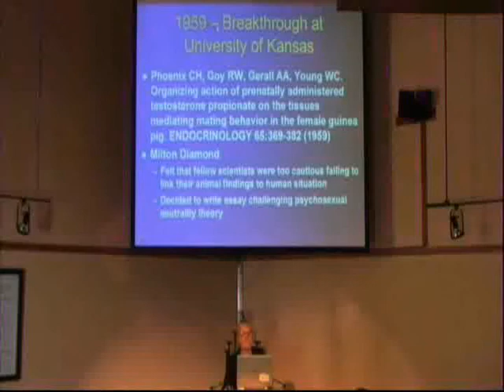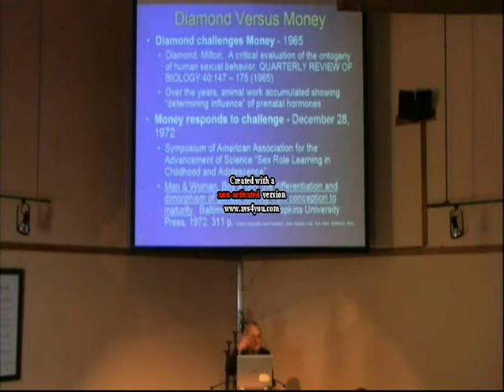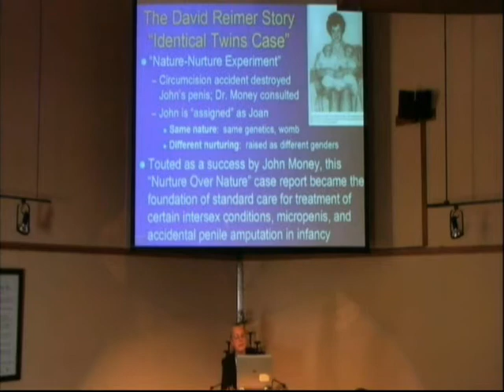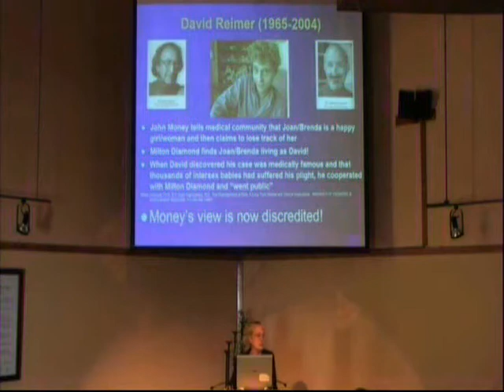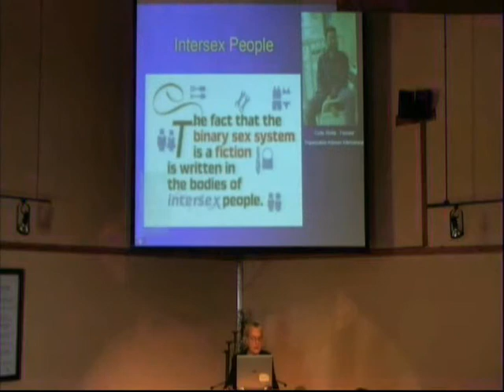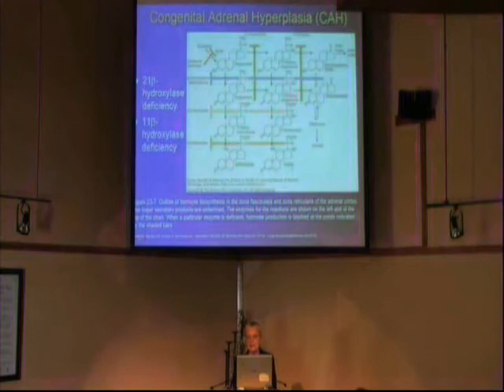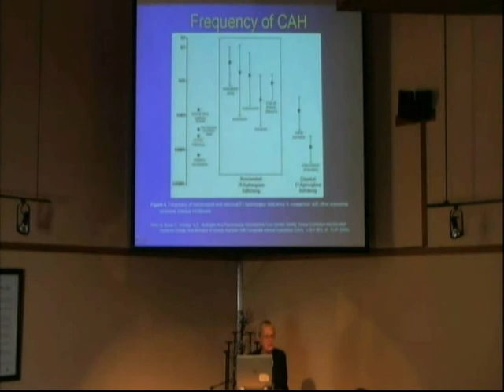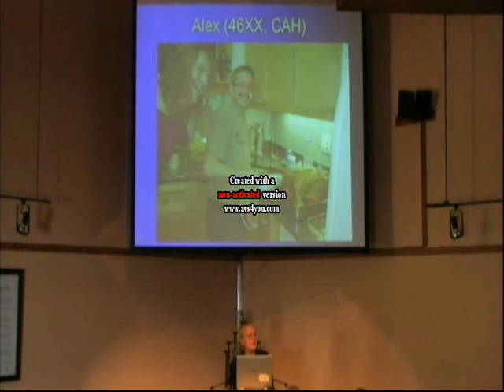Myth & Science of Sexuality - Part 2 of 4.wmv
Myth & Science of Sexuality - Disordered or Just Different?  Part 2 of 4:  Who was David Reimer and what does his story tell us about whether sexual identity is innate or learned?  What is intersexuality?  Androgen insensitivity syndrome?  Congenital adrenal hyperplasia?  What can we learn about sexual identity from intersex people?  What has the medical profession been doing to babies with ambiguous genitalia as a result of John Money's theory?